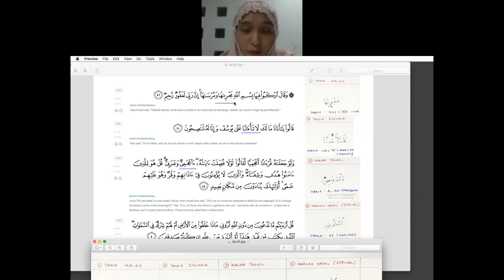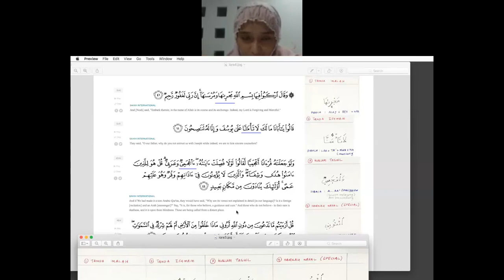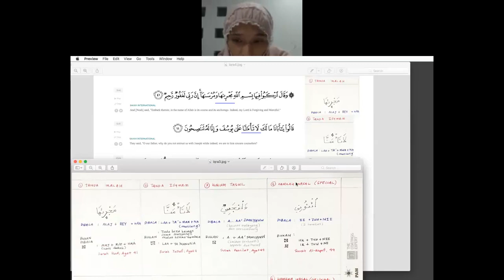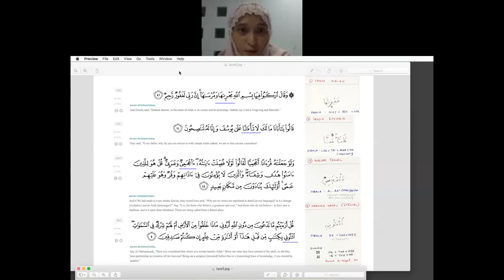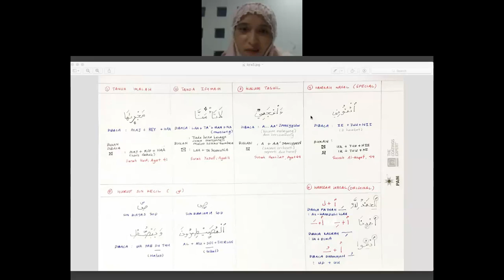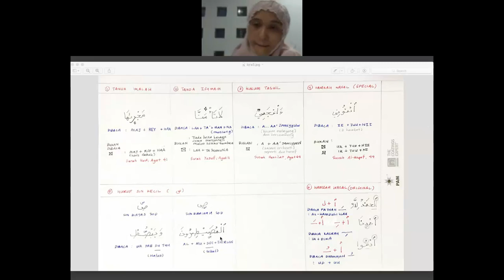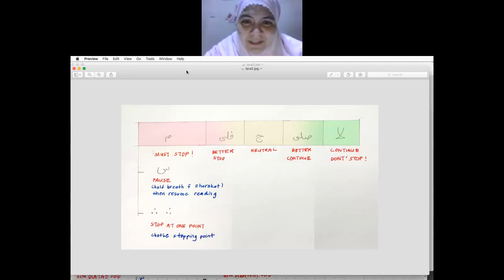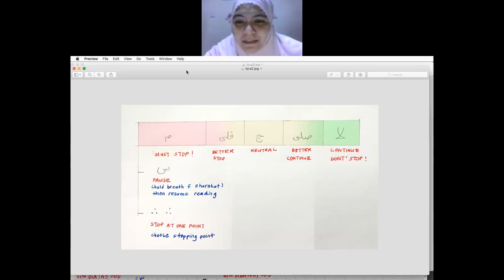Sharing Session TKC sisters: Common mistakes while reading Quran